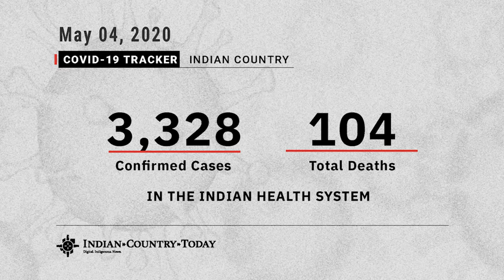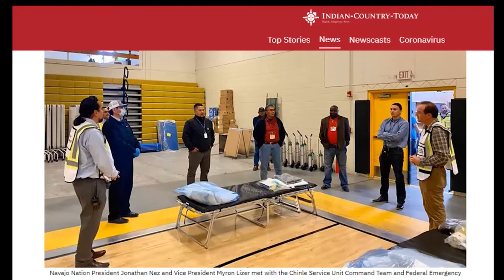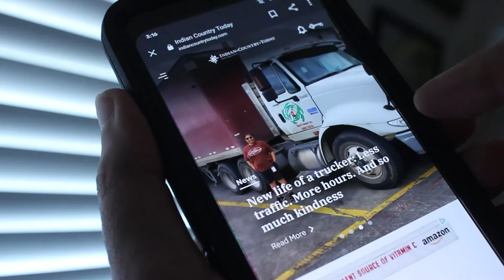ICT Daily Newscast - Bryan Newland, Chairperson of Bay Mills Indian Community